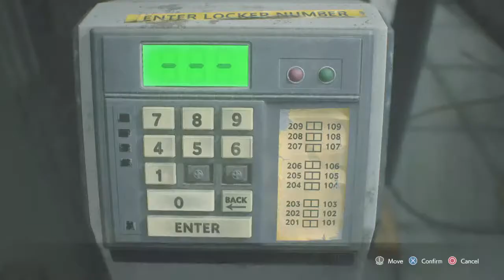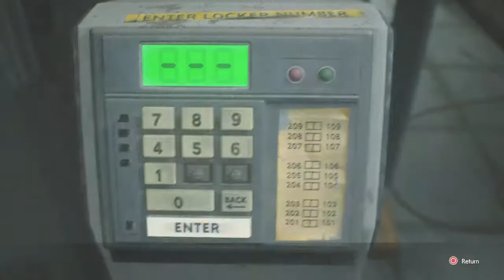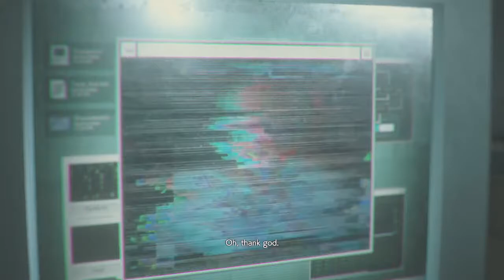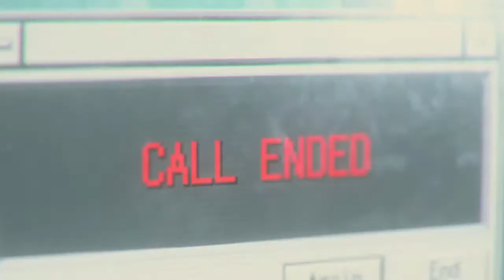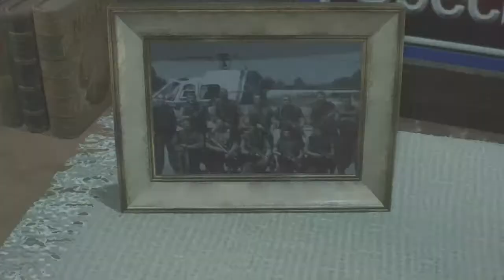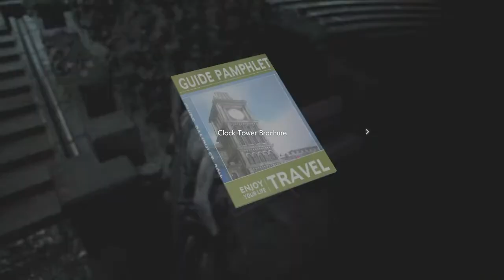Resident Evil 3 Part 6